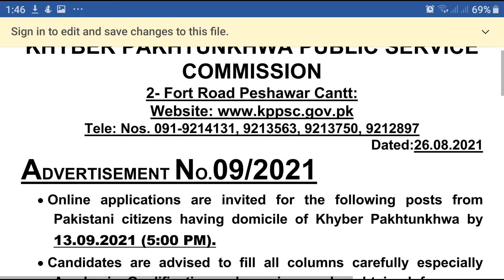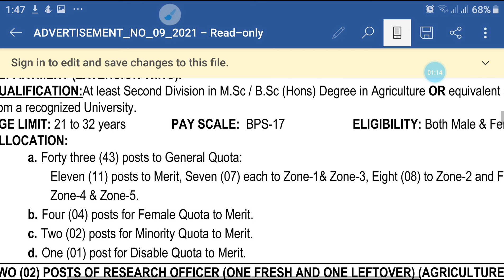KP PSC 2021 FIFTY (50) POSTS OF AGRICULTURE OFFICER (BPS-17) IN AGRICULTURE LIVESTOCK & COOPERATIVE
KHYBER PAKHTUNKHWA PUBLIC SERVICE COMMISSION
2- Fort Road Peshawar Cantt:
Tele: Nos. 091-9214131, 9213563, 9213750, 9212897
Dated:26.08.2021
ADVERTISEMENT NO.09/2021

• Online applications are invited for the following posts from Pakistani citizens having domicile of Khyber Pakhtunkhwa by 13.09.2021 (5:00 PM).
• Candidates are advised to fill all columns carefully especially Academic Qualification column i.e. marks obtained for every certificate and degree.

Applications other than online will not be accepted. To apply, visit any Jazz Cash&Easy Paisa Agent, deposit application fee of RS.500/- excluding service charges up to official timing of the closing date (05:00 PM) and get transaction I.D through SMS. apply online.

AGRICULTURE, LIVESTOCK & COOPERATIVE DEPARTMENT
1.  FIFTY (50) POSTS OF AGRICULTURE OFFICER (BPS-17) IN AGRICULTURE LIVESTOCK & COOPERATIVE DEPARTMENT (EXTENSION WING).
QUALIFICATION:At least Second Division in M.Sc / B.Sc (Hons) Degree in Agriculture OR equivalent qualification from a recognized University.
AGE LIMIT: 21 to 32 years  PAY SCALE:  BPS-17  ELIGIBILITY: Both Male & Female
ALLOCATION:
a. Forty three (43) posts to General Quota:
Eleven (11) posts to Merit, Seven (07) each to Zone-1& Zone-3, Eight (08) to Zone-2 and Five (05) each to Zone-4 & Zone-5.
b. Four (04) posts for Female Quota to Merit.
c. Two (02) posts for Minority Quota to Merit.
d. One (01) post for Disable Quota to Merit.